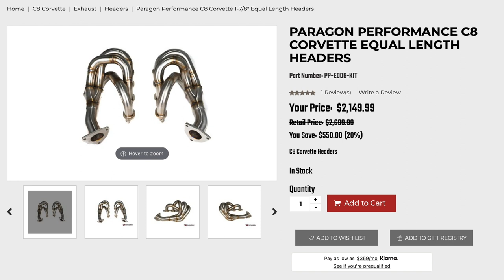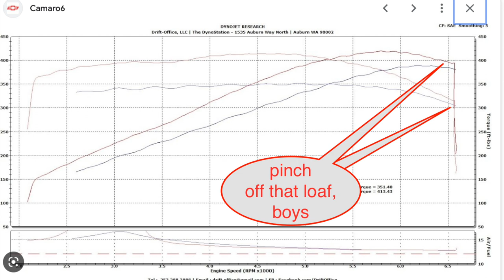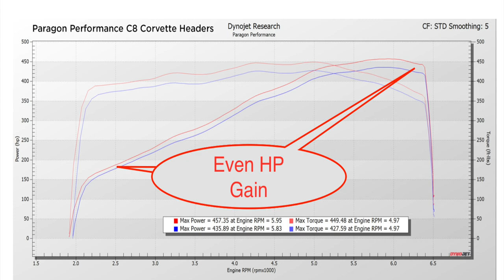Are Paragon Performance C8 Headers Really Equal Length?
Got a set of Paragon Performance C8 Corvette Stingray Headers and, before I install them, I am doing a little test I have done before to verify if the runners are close to equal length.

Index
0:00 Michael Introduces
0:20 The Lowly Fiero: How I Created The Headers Test
0:42 Making And Testing The Fiero Headers
1:22 The BMW M6 And It's Headers
2:11 Finally, Let's Test The Paragon Headers!
4:05 Depressing Pushrod V8 Dyno Results
4:20 Paragon Dyno Chart = Gooood!
5:38 Let's Look Inside The Collector Transition
6:25 The Runner Inlets
7:15 Wrap Up